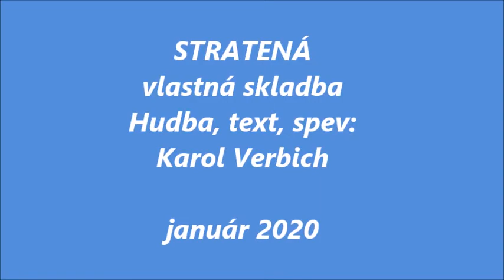Stratená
Karol Verbich hrá vlastnú pesničkársku tvorbu